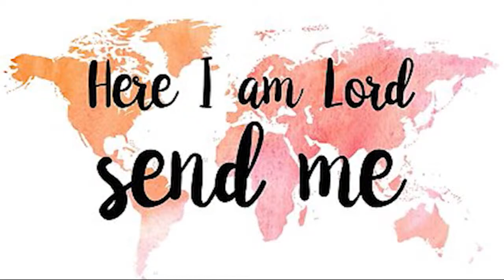17-10-2020. Capuchin TV LIVE . St. Augustine Choir-Embulbul, Ngong Diocese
St. Augustine Choir-Embulbul, Ngong Diocese